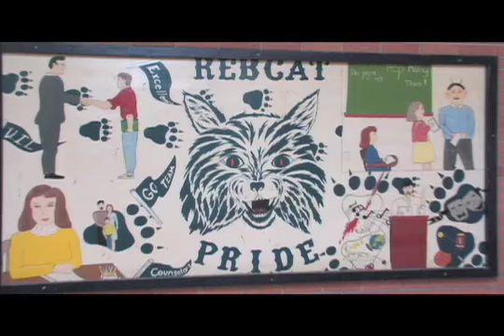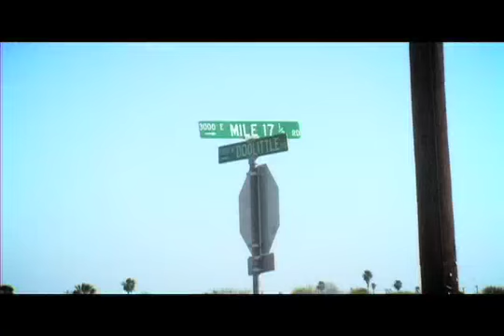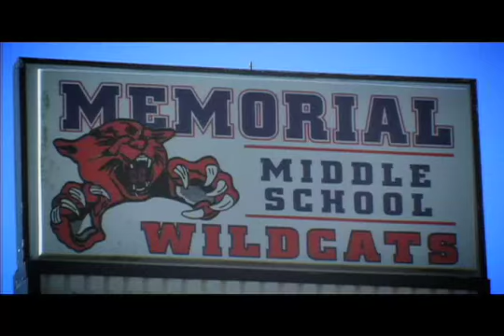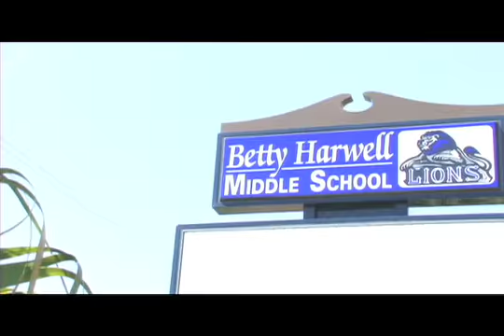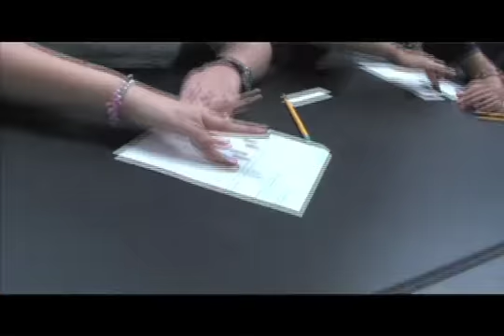ENCORE CAMP Video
The ENCORE CAMP Documentary Video was filmed at Edinburg CISD.